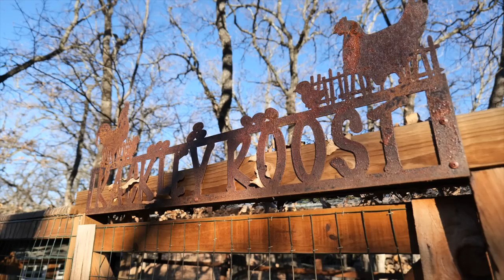I Might Have a Super Rare Chicken!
My backyard chicken coop has is finally producing some eggs! I have a mix of chicken breeds including some easter eggers, but I think I may have a super rare australorp hen that is laying blue eggs instead of brown eggs!